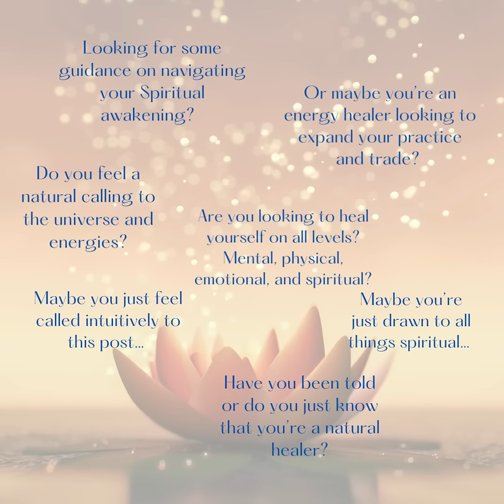Ascension Healer Program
Ascension is the journey of spiritual growth and awakening. For some, it begins to happen gradually, and for some, it’s like a light suddenly turns on, and they can no longer see things the way they once did.

In this program, you will learn all about Ascension, the steps, and guided healing that will change your consciousness. Ascension means to elevate or evolve. This program will assist you in your ascension process and, at the same time, train you into an amazing healer who can assist others on their own path of ascension, whether you choose to practice as one or not.

WHAT IS ASCENSION HEALING?

Ascension Healing is a type of holistic healing that includes
-Reiki
-Using your intuition
- Learning that it’s safe to be in your body and it’s safe to heal
- Healing your connection to the Earth
- Learning the energy hook up to the ground and protect yourself
- Practicing and learning self-realization and the law of attraction
- Collecting/recognizing beliefs and patterns that are blocking you or a client
- Inner child and womb healing
- Reframing of beliefs
- Healing and nurturing your physical body/vessel
- Dismantling and rewiring beliefs
- DNA activation
- Past life healings

...and a whole lot more interpersonal things you could never even imagine on a deeply personal and profound, life-changing level.